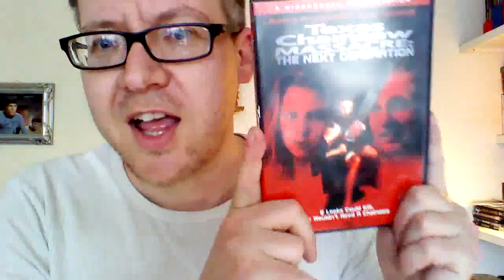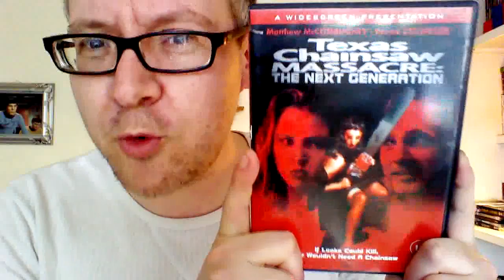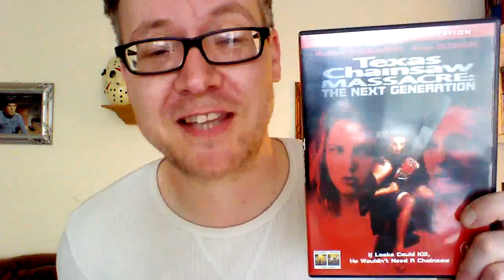love or loathe? Texas Chainsaw Massacre: The Next Generation (+ channel update)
Is Texas Chainsaw Massacre: The Next Generation an abomination? Guilty pleasure? Improved by subsequent TCM movies? Plus you lucky people get a channel update!